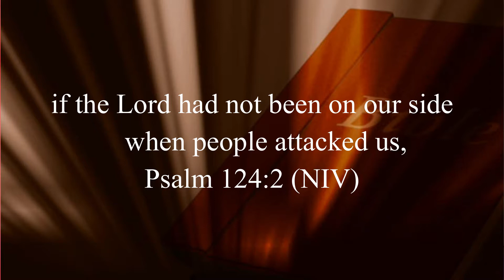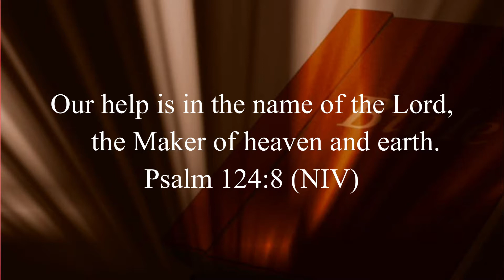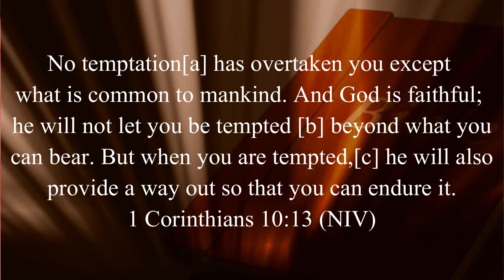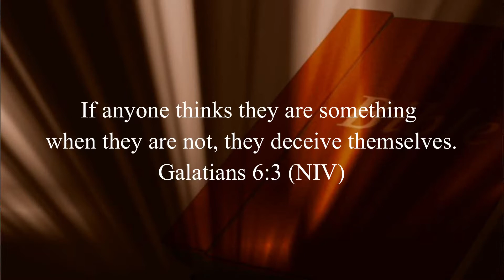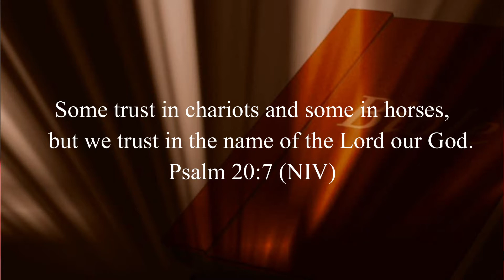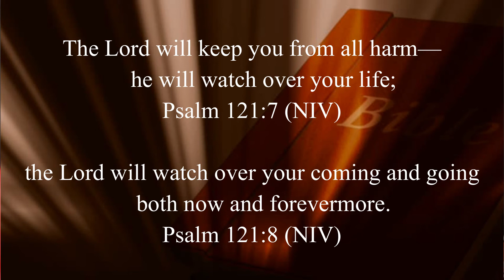Sunday Service | Rescued For His Glory by Rev. Gerald Mugo